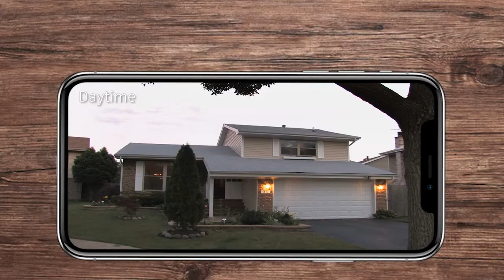Ctronics 2K 4MP 100% Wireless Solar Panel PTZ camera with PIR Sensor Human Detection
RBX-F20

This 100% wireless outdoor security camera has 2K 4MP resolution. Providing full HD images for day and night, every detail will be vivid and clear.

Featuring 10 spotlights and two infrared LEDs, this outdoor surveillance camera can light up to a 100°angle and show you bright, vividly colored pictures even in total darkness, up to a distance of 30 meters.